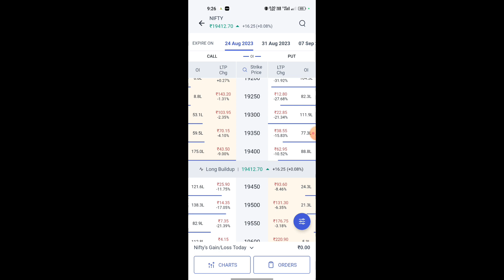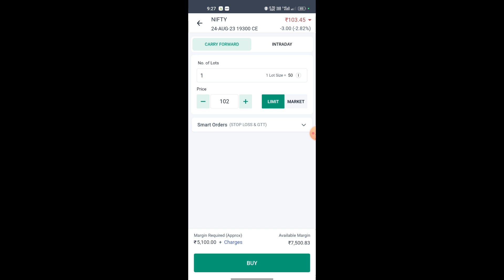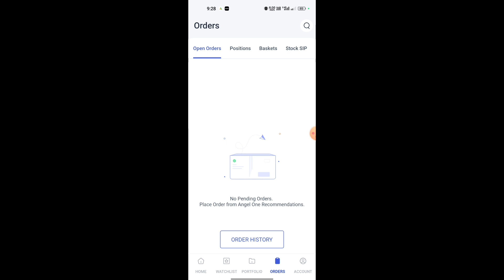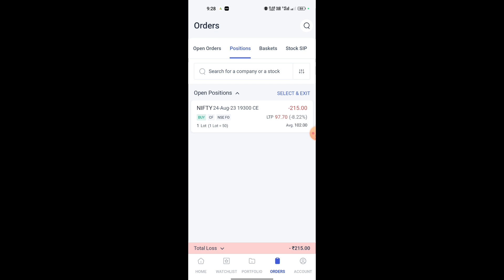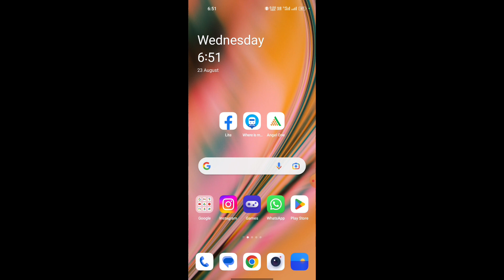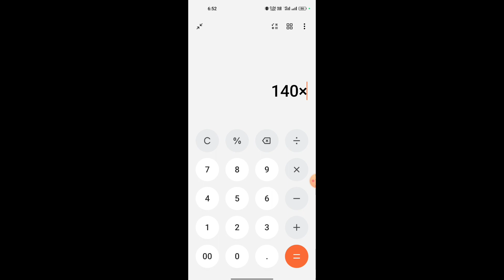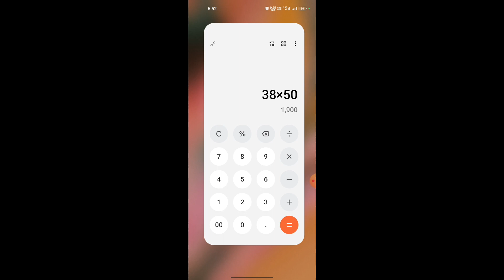Options trading live | Basic Future and Option for Beginners in hindi | Angel One se f&o kaise kare?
is video me bataya gaya hai ki option trading kaise karte hai

topic cover

option trading